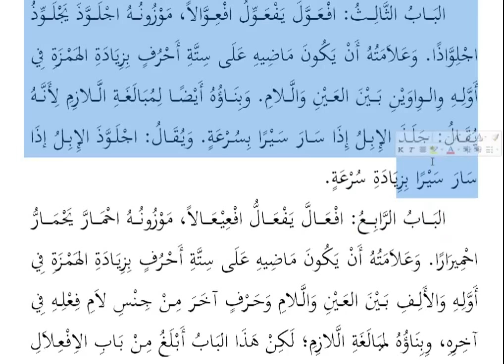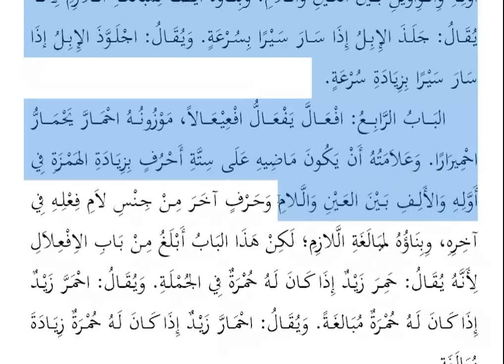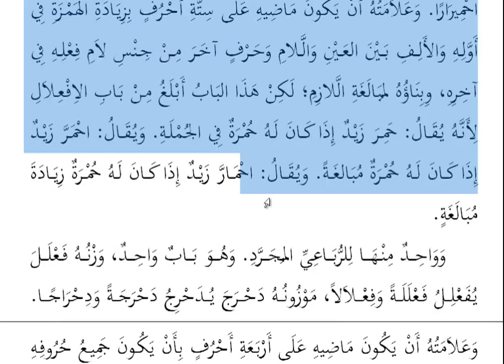Arapca öğreniyorum -Bina 6/3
Sarf ilminin Bina kitabının üçüncü videosudur.